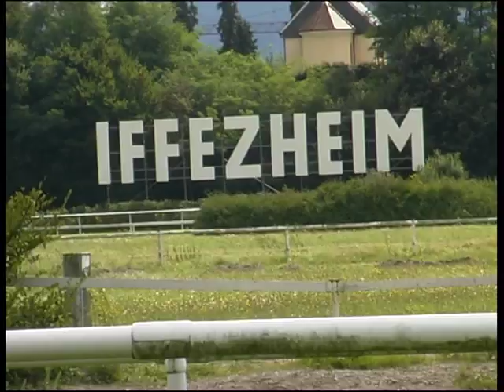Túlačky: Jozef Rosival, 1. časť Overdose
Návšteva u dostihového trénera Jozefa Rosivala v Alagu.